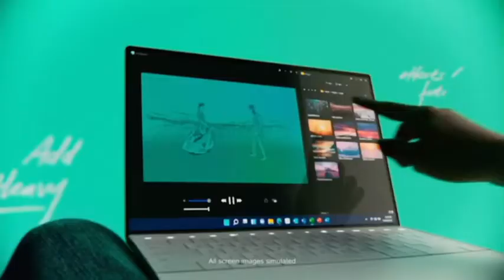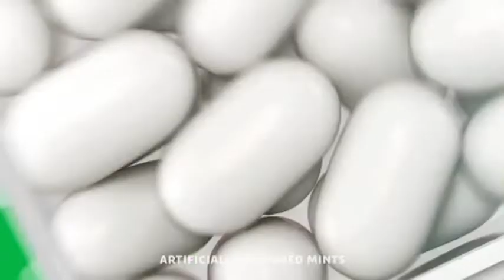Toonami sign on 2-7-2022